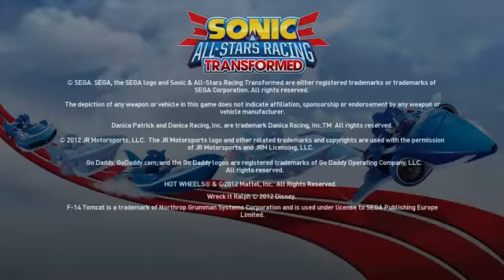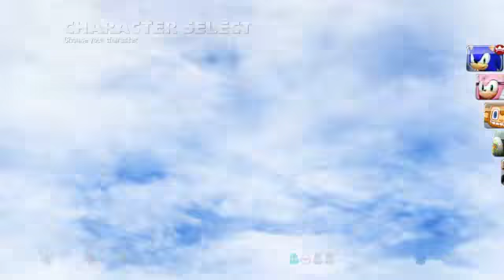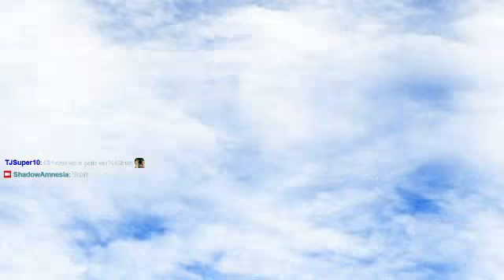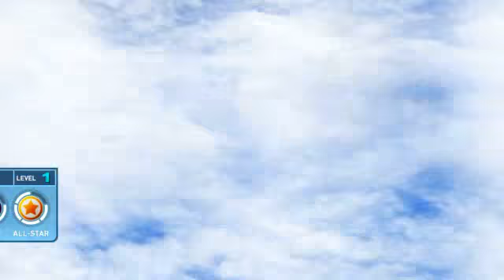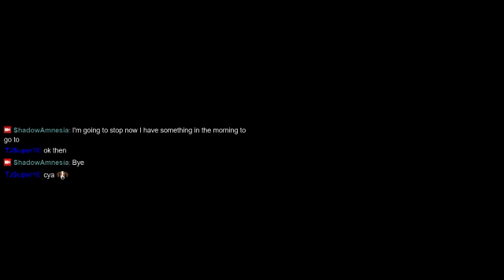Trying This Game Out With A Steam Controller. Join if You Want To. :D (no mic)